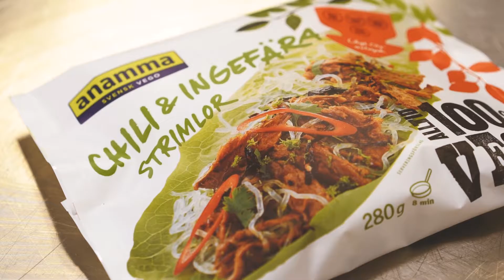Maria inspirerar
Vår gastronom Maria lagar vegansk sallad med pulled vego från Anamma.